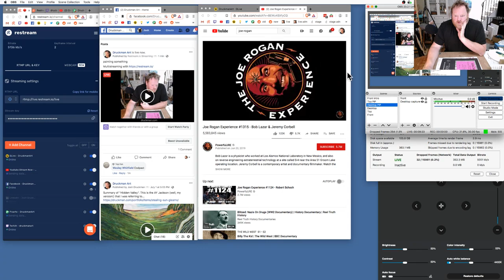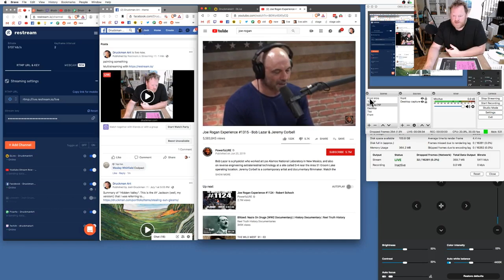Livestream painting "Distance", part 1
The livestream was cut short because I had to remove some copyrighted content (I was watching some Key & Peele while painting so YouTube blocked it).